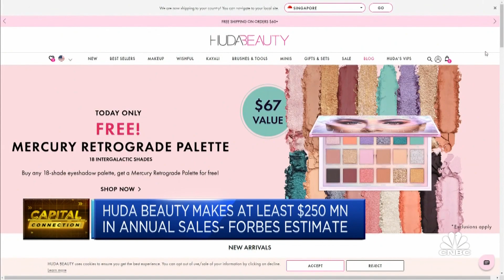Huda Beauty sees a drastic shift to e-commerce sales due to Covid, says co-founder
While the Covid-19 pandemic has accelerated a shift to e-commerce, it has also led to supply chain disruptions and the cancellation of some products, said Mona Kattan, the co-founder of cosmetics line Huda Beauty.